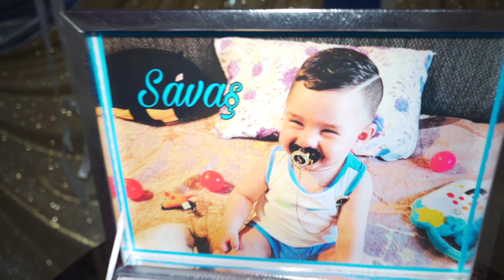Ateş Dada Mevlidi 18.07.2023 Trailer3